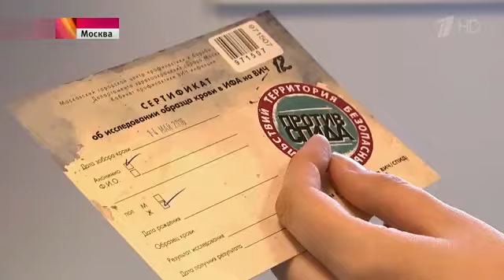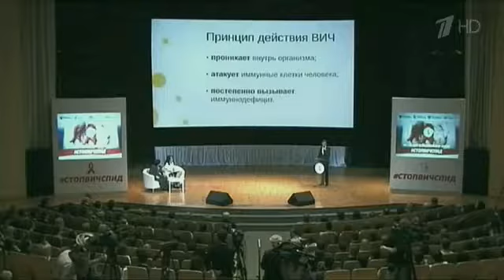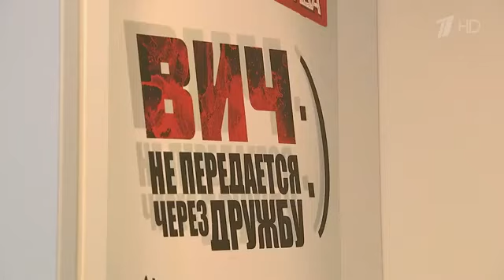Против мифов и страхов — точное знание о СПИДе, доступное каждому и быстро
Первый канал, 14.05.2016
Крупнейшие столичные университеты — МГУ и МГИМО — стали сегодня площадкой форума, приуроченного ко дню памяти умерших от СПИДа. В нынешнем году это 15-е мая.